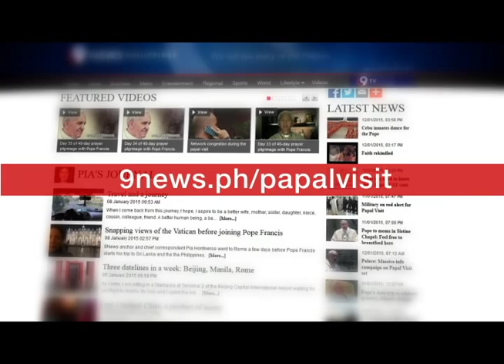Papal Visit Coverage: Pia's Journal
Join Pia Hontiveros as she travels with the pope. Get personal accounts of Pia's experiences during this coverage.